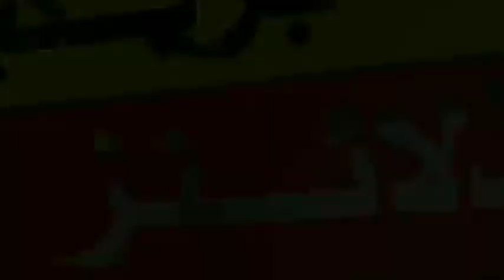Babar Azam Cow | Babar Azam Bull For Eid | Babar Azam latest news | Eye News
Babar Azam Cow | Babar Azam Bull For Eid | Babar Azam latest news | Eye News  | Pakistan cricket news today 2022